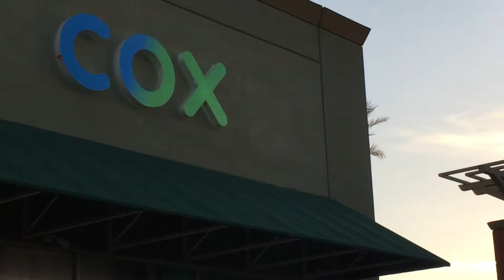Dan Dan Vlog #223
Friday, October 22nd, 2021, 5:28 pm